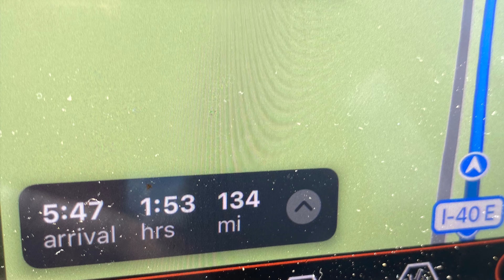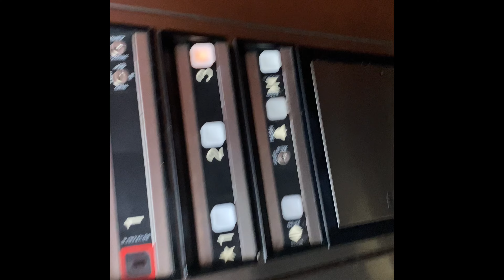Stripper Vlog + Travel Vlog + You Made How Much